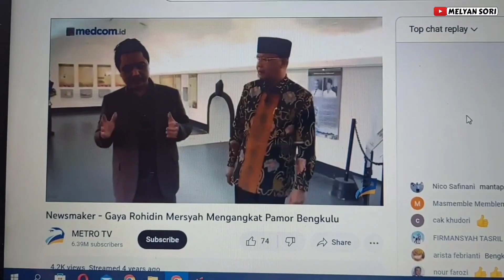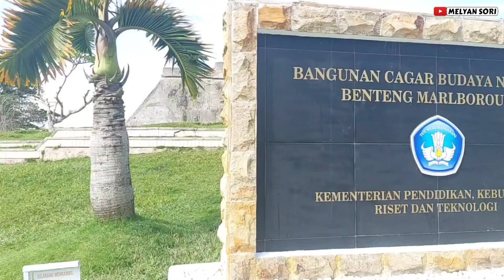ROHIDIN MERSYAH LAKUKAN HOAX, SESAT DAN BISA MENYESATKAN❗🔥